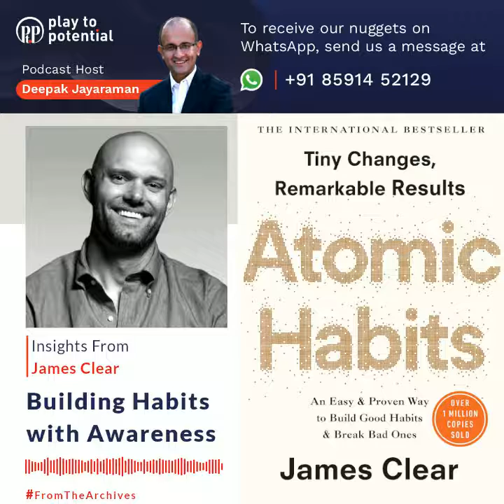P2P Extract #17 – James Clear - Habits with Awareness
"In the last piece, we shared Devdutt Pattanaik’s perspective around how awareness (darshan as he calls it) is possibly more important than habit. Clearly, this is not a case of an Either Or. I had an opportunity to speak to James Clear, Author of Atomic Habits. When I asked him about how we should consider building habits with awareness he shared a fascinating example from a practice in Japanese railway stations!

This is just a small extract from the Podcast nugget.